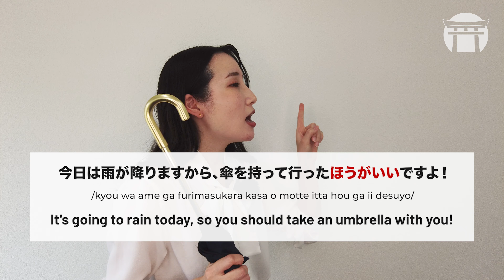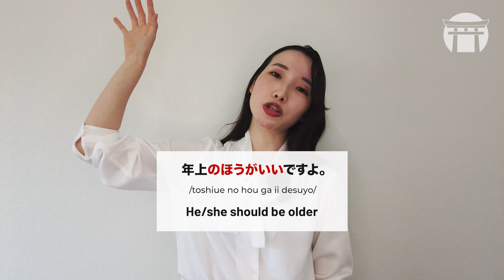How To Say - "Should / Better To" in Japanese | Giving Advice | JLPT N3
You really want to tell your friend that they should be careful or that they should take an umbrella because it might rain?☔🤗
Learn how to say -should and give advice in Japanese in today's video! 🇯🇵

LearnJapaneseOnline with Meiji Academy and get a FREE Online Trial Lesson!💻🇯🇵

Check out our Japanese courses and pick the right one for you

You can also#LearnJapanese with MeijiAcademy ✍🏻 at our Japanese Language School in Fukuoka!⛩

Follow us for more Japanese content! 🗾